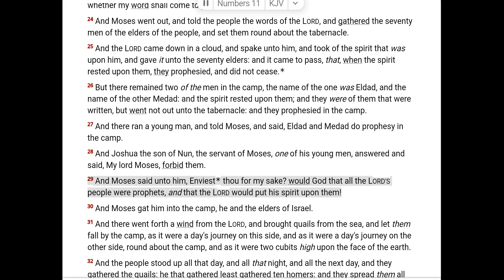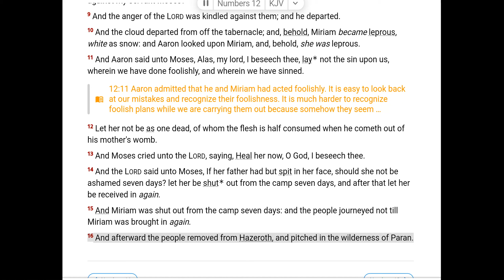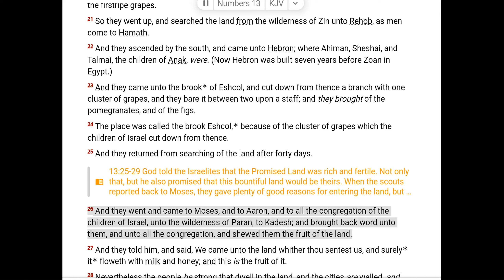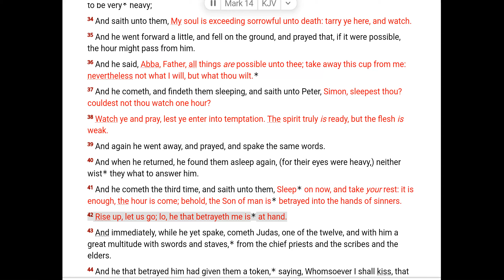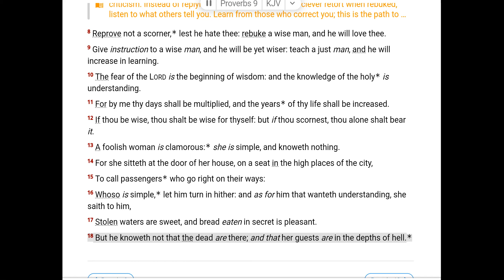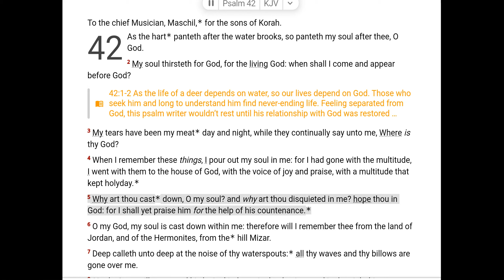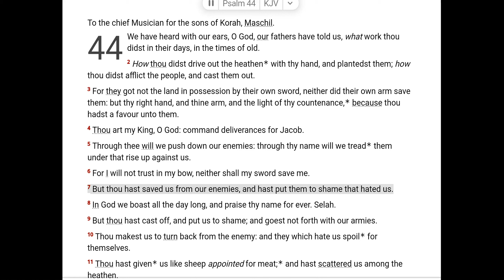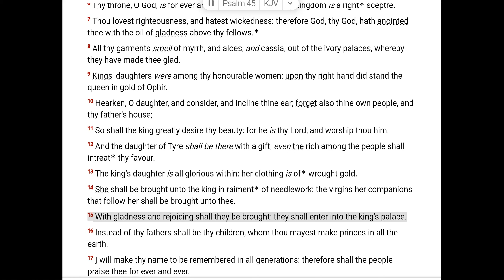March 9 Scripture Reading